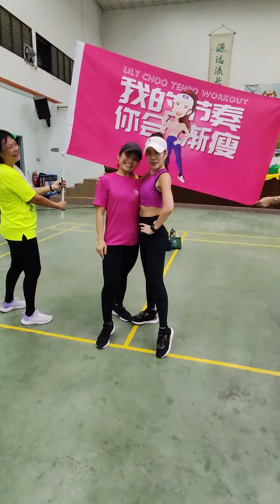071023 万挠根登#kundang粉丝见面会花絮